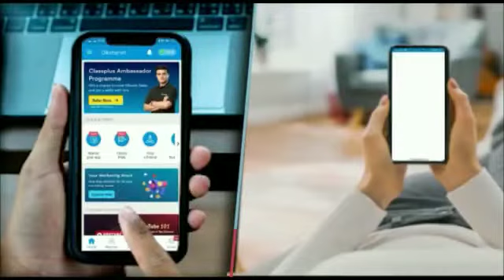मांझी में निःशुल्क सरसों किट का किया गया वितरण। DN Day News